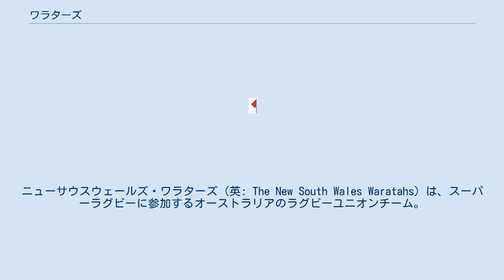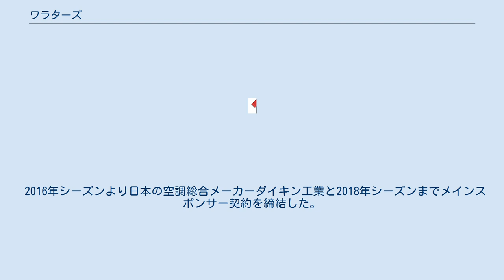ワラターズ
ニューサウスウェールズ・ワラターズ（英: The New South Wales Waratahs）は、スーパーラグビーに参加するオーストラリアのラグビーユニオンチーム。
本拠地はシドニーのシドニー・フットボール・スタジアム。
日本の報道メディアにおいてはワラタスの表記も多く見られる。
 1996年創立。
ニューサウスウェールズ州ラグビーユニオンとしては1882年創立。
州内ラグビーユニオンクラブ所属の選手と契約選手から選抜され、編成されるチーム。
チームカラーはスカイブルーのジャージ、ネイビーブルーのショーツ。
 愛称は「Tahs」。
 スーパー12の2002年に総当りのラウンドで2位通過、プレイオフでセミファイナル敗退、2005年は2位通過で準優勝。
2006年にスーパー14となり、2008年は2位通過で準優勝。
2010年は3位でセミファイナル敗退。
また2015年度より日本代表の松島幸太朗が加わった。
 2016年シーズンより日本の空調総合メーカーダイキン工業と2018年シーズンまでメインスポンサー契約を締結した。
日系企業がオーストラリアのスーパーラグビーのチームにスポンサーとして参戦するのは初のケースである。
 2021年のスコッドは次の通り。
(2021年1月現在) 注：1996年シーズンから2005年シーズンまではスーパー12での成績、2006年シーズンから2010年シーズンまではスーパー14での成績、2011年シーズン以降はスーパーラグビーでの成績、2020年シーズンはスーパーラグビーAUでの成績となる。
（全15チームに拡大、2016年、2017年シーズンのみ全18チーム、2020年シーズンのみ全5チーム）